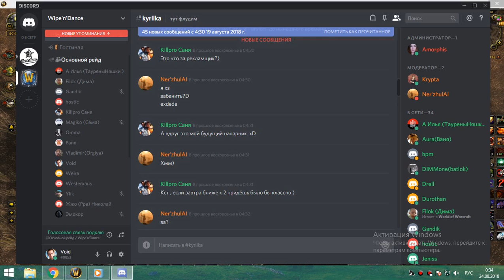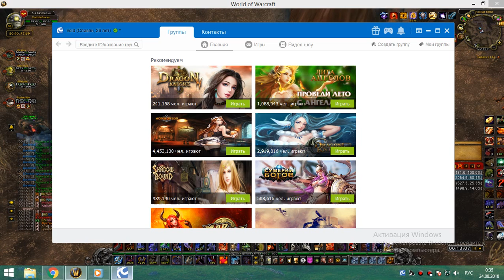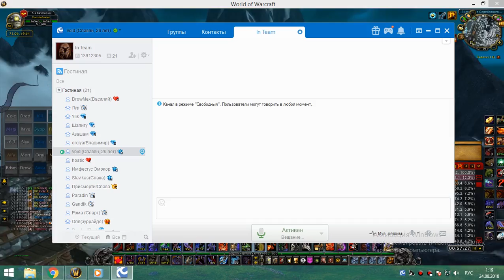192 Ониксия 25 вайпы и убийство